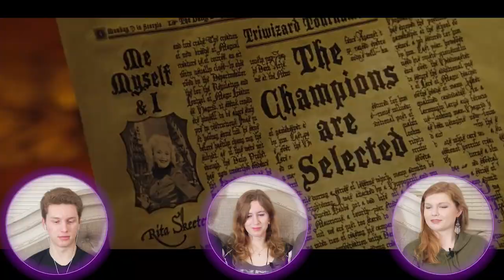HARRY POTTER AND THE GOBLET OF FIRE (2005) | FIRST TIME WATCHING | MOVIE REACTION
Today I'm reacting to Harry Potter and The Goblet of Fire for the first time.

To watch the full length reaction along with your own copy

00:00 - Intro
00:35- Reaction
01:13:40- Review